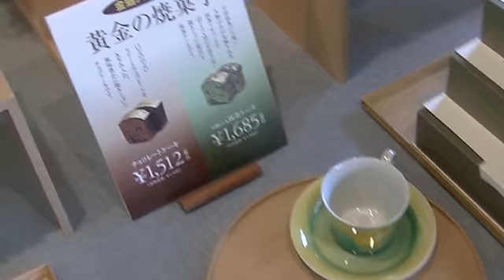Japan A Visit to the Gold Factory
A visit to the gold factory with Mary, Pat & John.